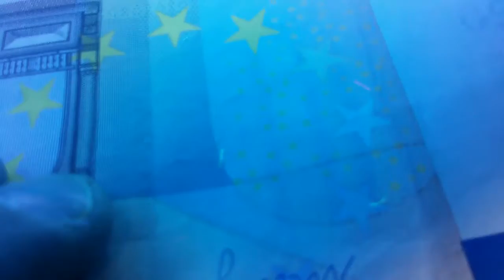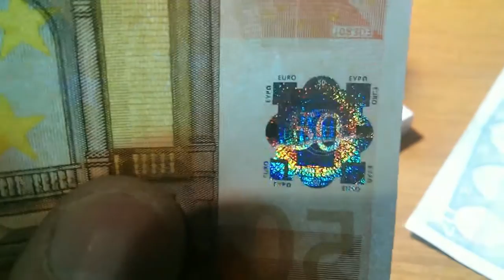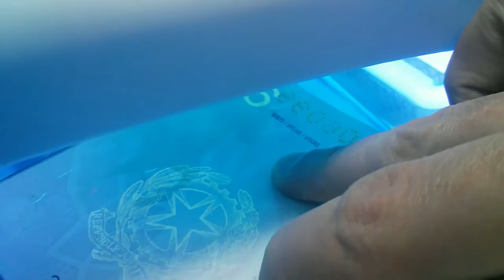Riconoscimento Banconote Euro e Passaporti sotto Lampade UV Ultravioletti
Riconoscimento Banconote Euro e Passaporti
con Lampada UV di Medio Basso Costo